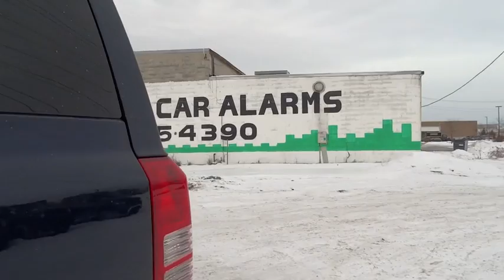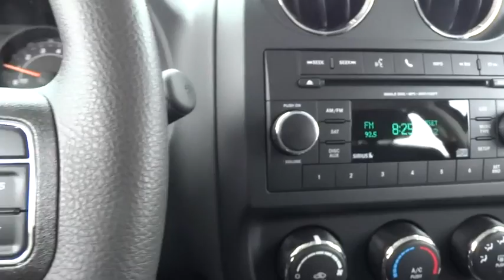2017 Jeep Patriot Lansing, Matteson, Chicagoland, Northwest Indiana, Tinley Park, IL J170415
2017 Jeep Patriot

2017 Jeep Patriot Sport True Blue 2.0L I4 DOHC 16V Dual VVT Dark Slate Gray, ABS brakes, Electronic Stability Control, Low tire pressure warning, Traction control.brbr$3,292 off MSRP! KBB Fair Market Range High: $22,799brbrNapleton's River Oaks Chrysler Jeep Ram Dodge conveniently located off 80-94 Torrence Ave North Exit. 17225 Torrence Ave Lansing, Ill 60438. Price excludes tax, title, license, doc fee and dealer installed accessories. Price includes: $500 - Chrysler Capital 2017 Bonus Cash **CH5 (exclu. NE).  MUST FINANCE OR LEASE THROUGH CHRYSLER CAPITAL AUTO FINANCE WITH APPROVED CREDIT. Exp. 01/03/2017, $1,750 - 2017 MW Retail Consumer Cash 51CH1. Exp. 01/03/2017, $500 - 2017 Bonus Cash MWCHA. Exp. 01/03/2017